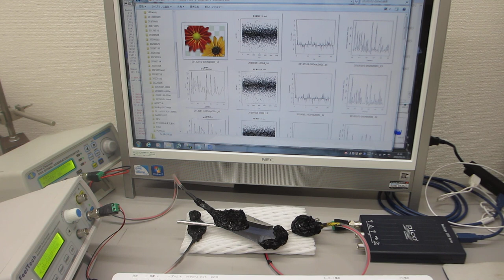超音波発振（スイープ発振、パルス発振）システム ultrasonic-labo